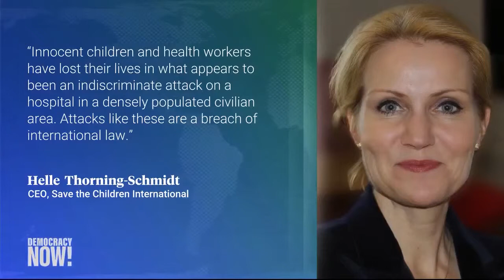Yemen - Children & Civilians victims.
Excerpt from Democracy Now News March 27 2019